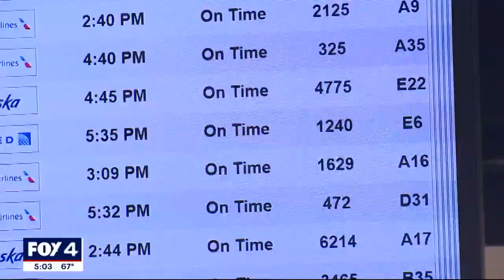Travelers in, out of North Texas report no major issues on one of the busiest travel days of the yea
DFW Airport was calm and the weather was not too bad, which resulted in passengers having a smooth experience on what’s expected to be a record travel day.